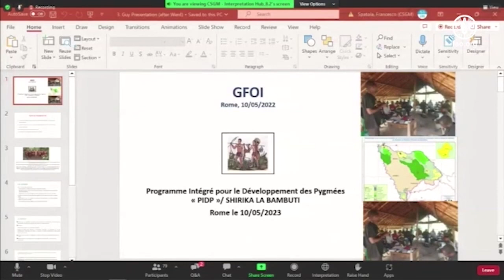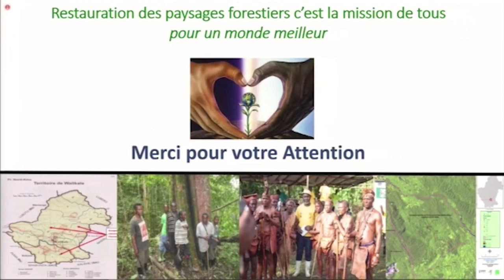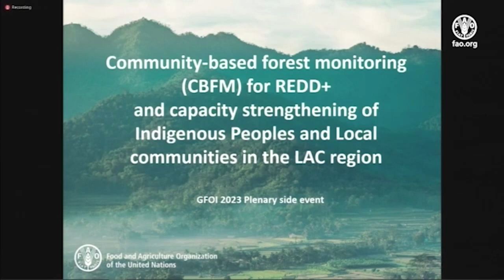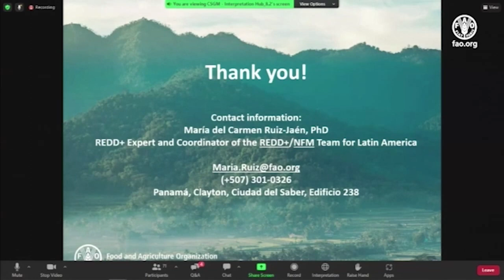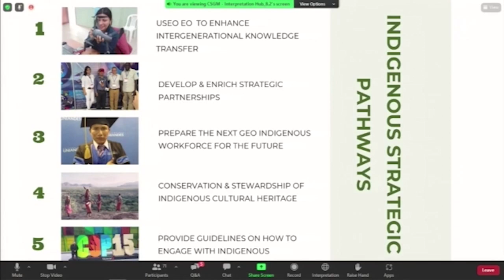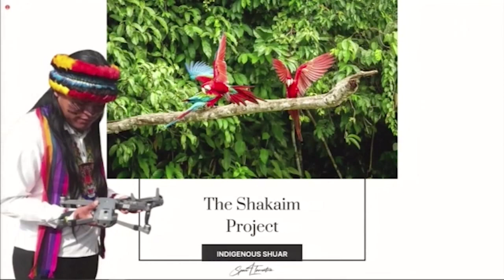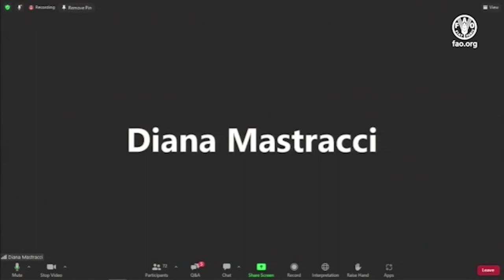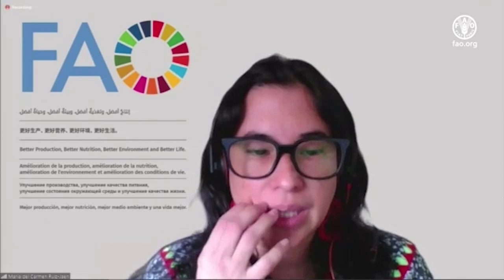Monitoring for Climate Action, Indigenous Peoples and Local Communities - 10 May 2023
The event “Forest and Land Monitoring for Climate Action, for and by Indigenous Peoples and Local Communities” took place during the 2023 Plenary of the Global Forest Observations Initiative (GFOI).

GFOI is the global forum to coordinate and strengthen forest monitoring support for tropical countries. The 2023 Plenary took place from May 9th to May 11th, 2023 at the headquarters of the Food and Agriculture Organization of the United Nations (FAO).